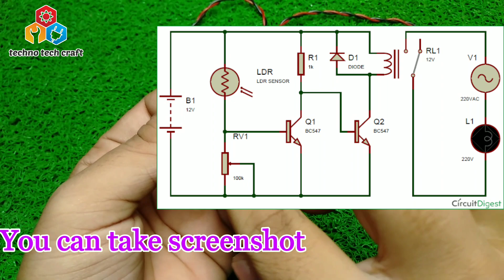Diwali lights | Diwali decoration ideas| Automatic Diwali Lights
Diwali lights | Amazing idea | save Electricity | Automatic Diwali Lights

Buying links :

Led driver

Bc547 transistor

Resistor tik

12v relay

In4007 diode

Watch video till the end to get to know all about the project.

If you like this video  please share this with your friends and who neede  this 🙏🏻🙏🏻😊